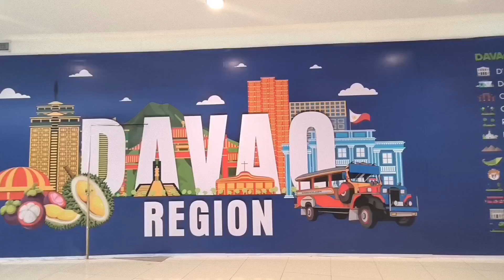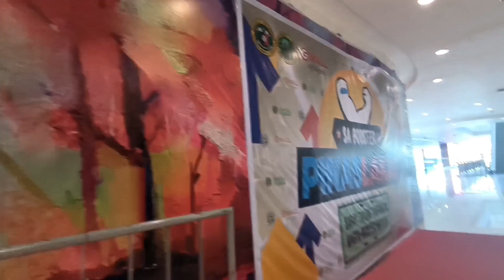Walking Tour at Gmall of Digos City (Davao del Sur, Philippines).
Thank you for visiting me.

FB page: / D4sisters blogs.
(2) FB accnt: / JQ Vlog